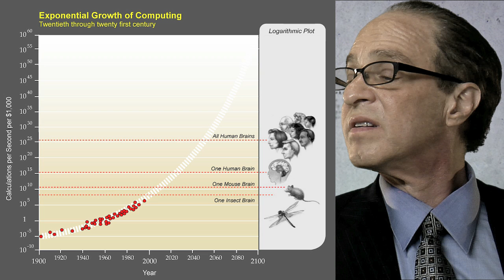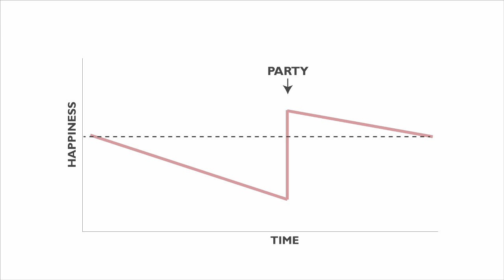Robot Future :: TMMTO